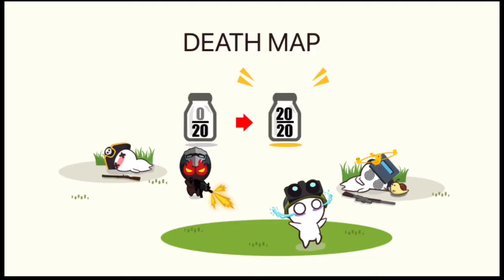TeaMiniCraft MilkChoco NiceShot #106